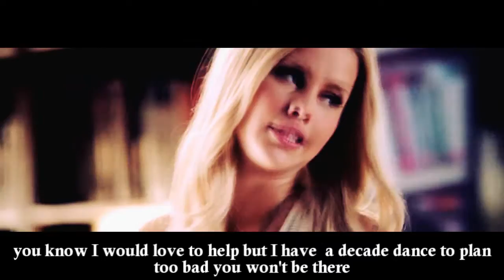Princess Of Blood Part 5 " Collab with TheJelenaFan"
READ:
So here it is, part 5 guys thanks for commenting, keep watching and tell us what do you think and what do you expect will happen :)
She has done an amazing job with it

Cast:
Selena Gomez as Alexandra Mikealson
Joseph Morgan as Klaus Mikealson
Claire Holt as Rebekah Mikealson
Daniel Giles as Elijah Mikealson
Candice Accola as Caroline Forbes
Nathenial Buzolic as Kol Robinson
Taylor Launter as Chris Gilbert
Nina Dobrev as Elena Gilbert
Ian Somerhalder as Damon Parker
Paul Wesely as Stefan Salvatore
Go sub Doa cuz if you don't, your lose she is way too Amazing /;

comment guys because doing this in clips is hard encourage us with your comments
love u

xoxo, Soha